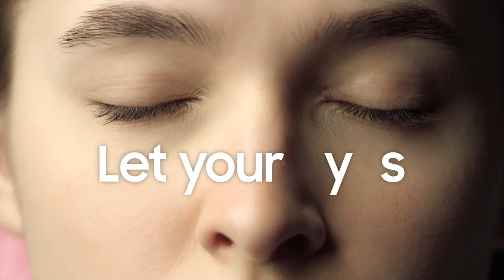Matte Display: See what’s on screen clearly | Samsung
Say goodbye to seeing yourself on screens, and hi to our new Matte Display. It drastically reduces light reflections and glare, for a comfortable viewing experience.